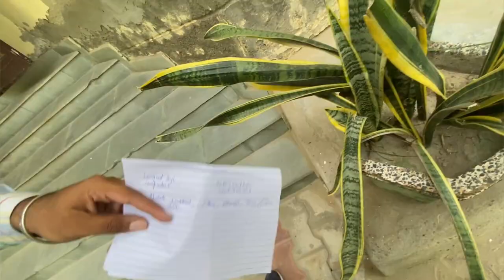Youth festival agya 😍,Theatere auditions 😉 start😍 i card Milgyi😁Govt.Rajindra college Bathinda❤️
Hanji tuhanu saria nu eh cc sada ajj je vdia lgia hove taa vlog nu karo like comment share and channel nu karlo subscribe bell 🛎 icon te vi jarur click karo

Anchoring wste invite krn layi instagram te dm krr sakde oo ❤️ id 👇🏻👇🏻👇🏻👇🏻